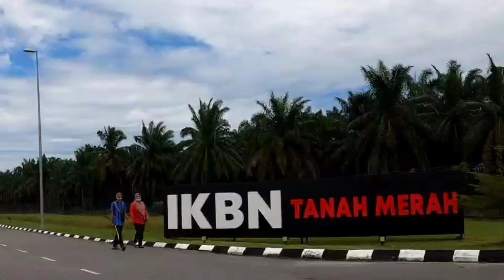Cucuk dos 2 plok(kena marah ambik gambar)